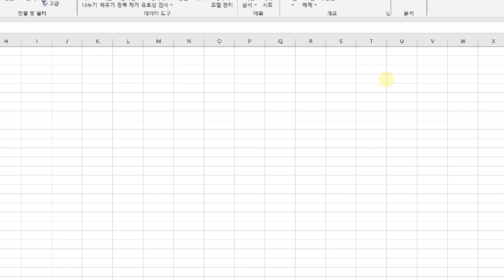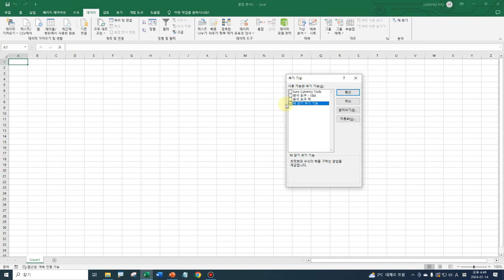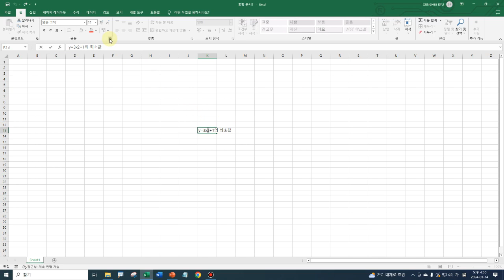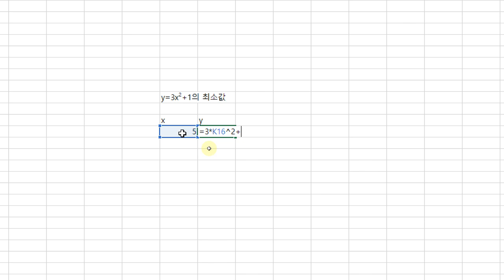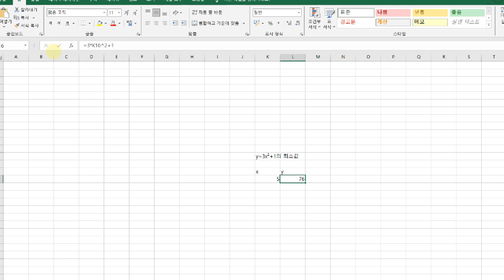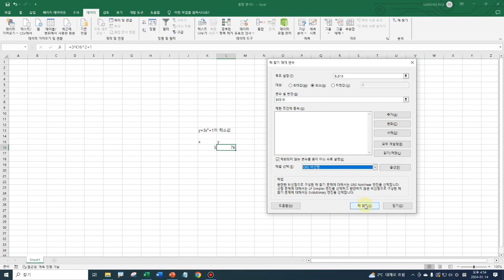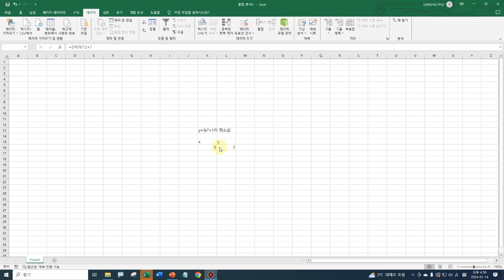20240114 Chapter 02 Excel의 확인과 응용 03 Excel 해 찾기 사용방법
20240114 Chapter 02 Check and Application 03 How to use Excel solution